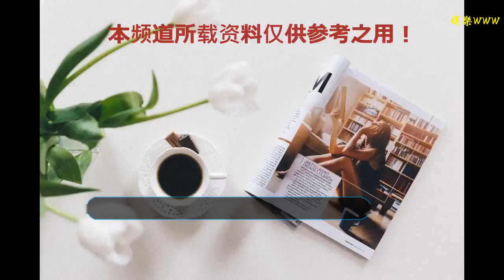曾與妻子相識9天閃婚，結婚30年如一日，今55歲重病仍陪在身旁！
谢谢！

    導語：曾與妻子相識9天閃婚，結婚30年如一日，今55歲重病仍陪在身旁！
    “路見不平一聲吼，該出手時就出手”，這首歌當年可謂是火遍了大江南北，那就是劉歡，當年的他可謂是紅遍的全國，在北京奧運會上更是一首《我和你》在歌手界也是很有名聲。
    現在的劉歡55歲，但是身體情況不是很好，她的妻子盧璐也是一直照顧著劉歡，不離不棄的，他們兩個人的愛情也是很讓人羨慕，1988年的時候，當時的湖南衛視籌辦元旦晚會，主辦方也是邀請了盧璐參加，沒想到那個時候的劉歡和盧璐也是一件鐘情，在這個節目結束的時候，劉歡就向盧璐求婚，那個時候他們才認識了9天就閃婚了。
    盧璐當時的工作是在湖南衛視當主持人，那個時候追求她的人也是很多，當時的劉歡樣貌也不是很好，但是盧璐也是選擇了她，當時他們周圍的人都不贊成他們在一起，但是盧璐卻認為男人不能只有顏值，也要有才華，劉歡也是這樣的人，在結婚以后盧璐也是專心照顧家庭也是放棄了自己的事業。
    現在的他們已經結婚30年了，結婚30年如一日，他們二人的感情還是很好，感情也沒有因為時間的關系就褪去，也是比原來還恩愛，現在的他們已經有一個女兒了，現在的劉歡身體情況也不是很好了，2009年的時候，劉歡在節目中也是拄著拐杖出席，她的妻子也是陪在身邊。
    劉歡現在已經55歲了，他的病一直都沒有好轉，盧璐也沒有因為她的病就放棄他，反而是更加細心的照顧他，陪伴他，她的妻子也是讓他感受到了病床之外的溫暖，一段恩愛的感情也是應該這樣的。
    曾與妻子相識9天閃婚，結婚30年如一日，今55歲重病仍陪在身旁！愛情是什么，就是當你老了當初的那個人也是陪伴著你，輝煌的時候陪伴身邊的人不重要，但是當你生病的時候，那個照顧你的人才是最愛你的那個人。